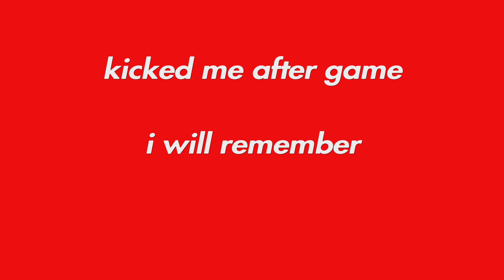Some gk make the best st shhhhhh🤣🤣🤣